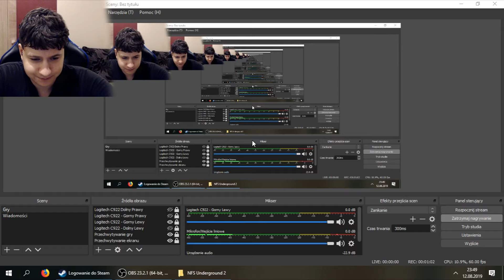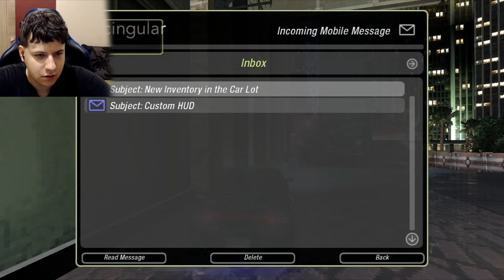Need For Speed:Underground 2 - #16| Jazda bez Trzymanki. Czyli grałem jedną ręką na padzie!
ZeLuś się stoczył! Przeszedł na ciemną stronę mocy i zaczął brać udział w nielegalnych ulicznych wyścigach!

W tym odcinku ZeLuś zlekceważył przeciwnika i przez chwilkę grał jedną ręką na padzie.

Czemu ciężko mnie zrozumieć kiedy mówię? Ponieważ mam wadę wymowy - jestem głuchy i się nie słyszę, ale wystarczy mnie słuchać przez 5-10 minut i możesz się przyzwyczaić, a wtedy zrozumiesz wszystko! Dziękuję i doceniam każdego widza, który się starał wsłuchać w moją mowę.